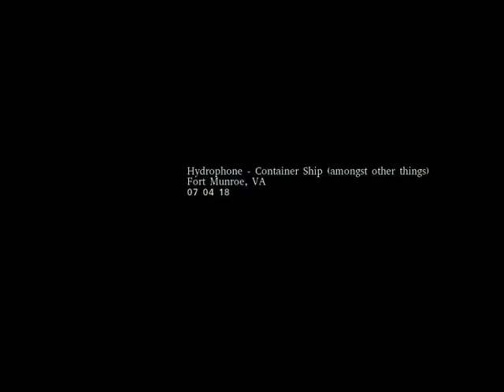hydrophone fortmunroe containership 070418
Snap shot of hydrophone recording, raw audio. Container ship clearly heard.
Fort Munroe, VA 07 04 18